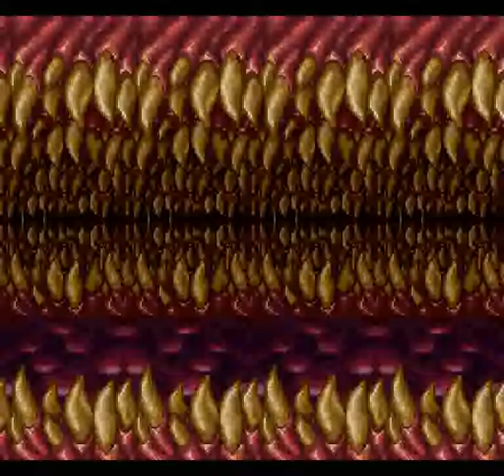Cosmo Police Galivan II: Arrow of Justice (SNES) - Round 4